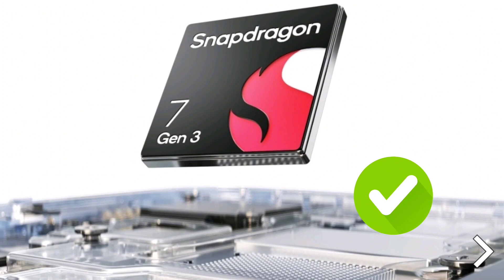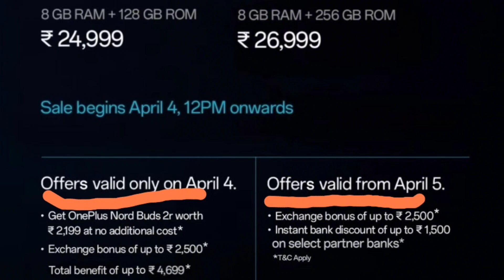ONE PLUS NORD CE 4 5G / FULL SPECIFICATION🔥/ ONE PLUS NORD CE 4 5G / PRICE🔥 25K / BUY OR NOT??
infringing.
Non-profit, educational or personal use tips the
balance